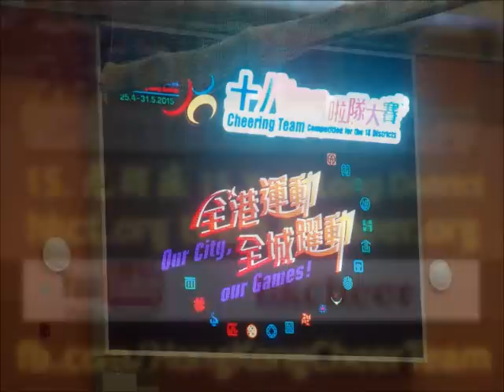2015《第五屆全港運動會 - 十八區啦啦隊大賽》 - 15. 元朗區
2015《第五屆全港運動會 - 十八區啦啦隊大賽》 - 15. 元朗區
The 5th Hong Kong Games - 18 Districts Cheer Competition Team 15: Yuen Long District